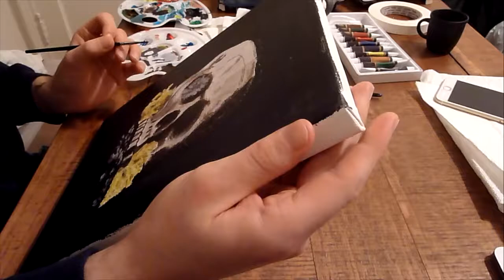Acrylic Skull On Canvas /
I am calling this my first "Original" piece because its the first painting I've done without the help of a tutorial. I used a reference photo of a still life skull with some flowers and I sketched directly on the canvas with graphite before starting to film this video.  I hope you enjoy checking out some of my process, Id love to read any feedback you have especially if its something I can improve upon technique wise.